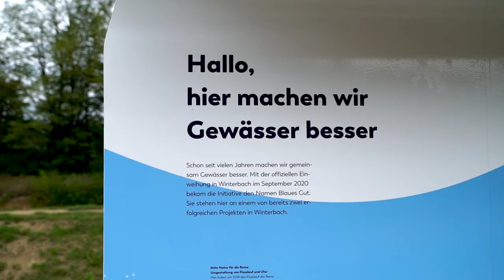Gewässerschutz und Hochwasservorsorge (mit Untertitel)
Das Land Baden-Württemberg setzt sich seit Jahren intensiv für den Gewässerschutz und die Hochwasservorsorge ein. Oft geht dabei beides Hand in Hand. Im Film erläutert dies Umweltminister Franz Untersteller am Beispiel der renaturierten Flussabschnitte von Murg und Rems.